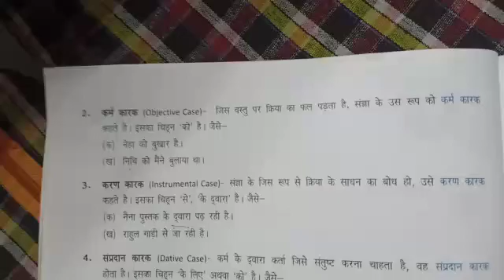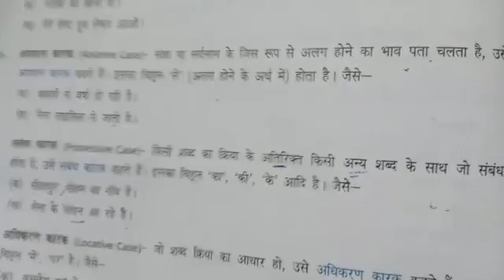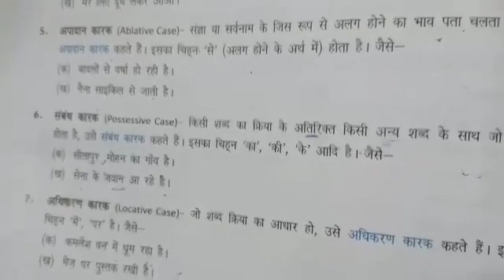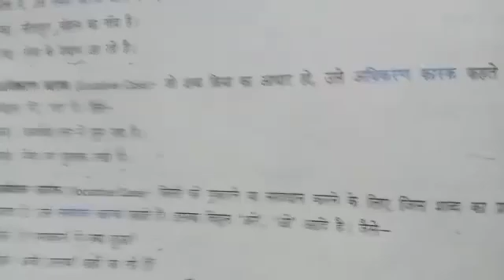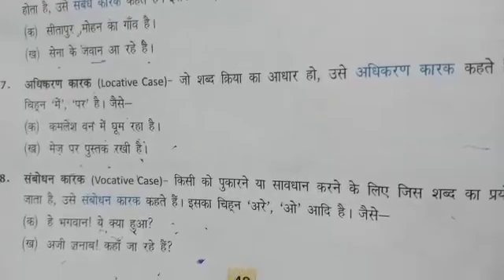8TH STD HINDI G KARAK PART 2